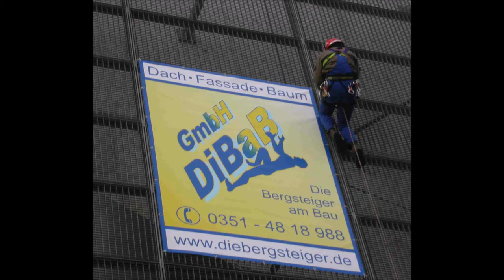Industriekletterer Dresden der DiBaB GmbH im Ufa Kristallpalast, Op. 00.996 StrQuart 207, Orchester